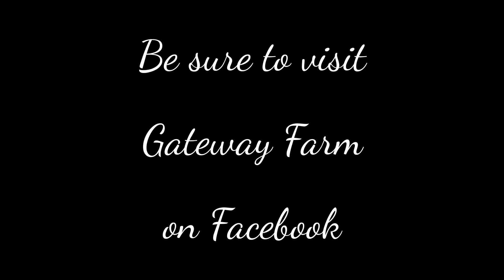KALEA GWF-- 2016 Buckskin Dutch Warmblood X Trakehner Filly FOR SALE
KALEA GWF-- Stunning 2016 Buckskin Dutch Warmblood X Trakehner Filly.  Fabulous mover with an exceptional temperament!  Kalea should do well in any discipline!